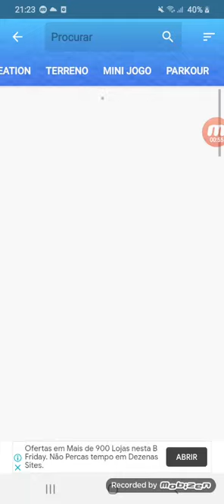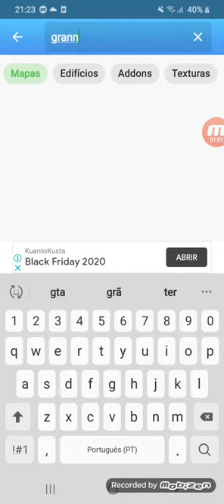jogando granny no minecraft(muito medo!)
pessoal nunca joguem granny no minecraft pfv nunca joguem